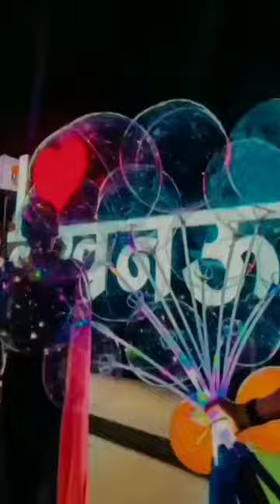Allahabad University Prayagraj Sangam Chungi Naini Odisha